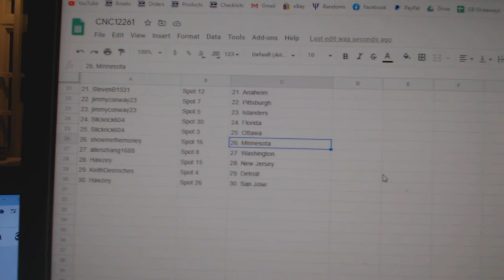Team Randoms - C&C GB #12,261